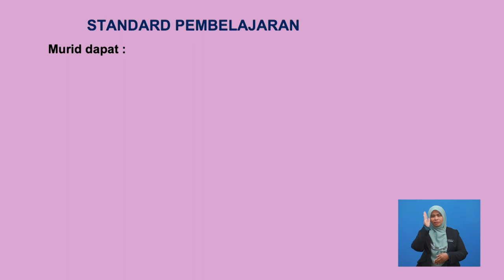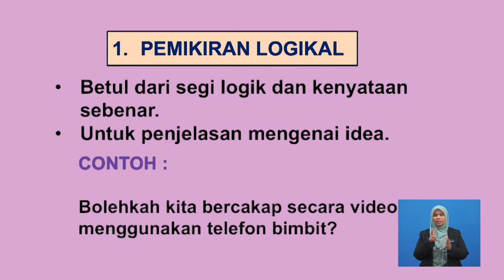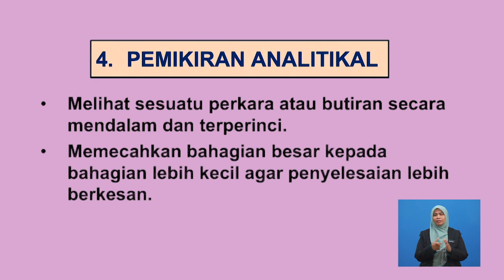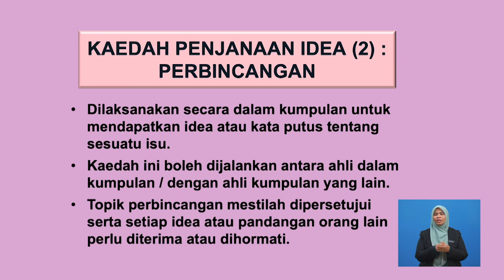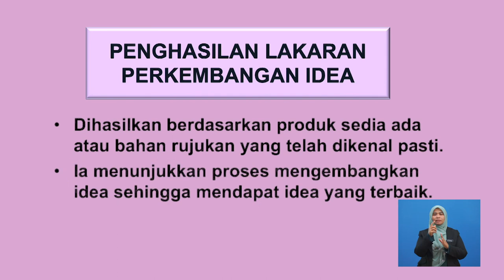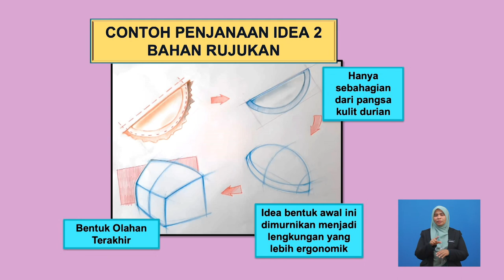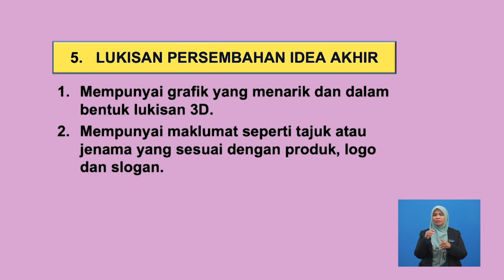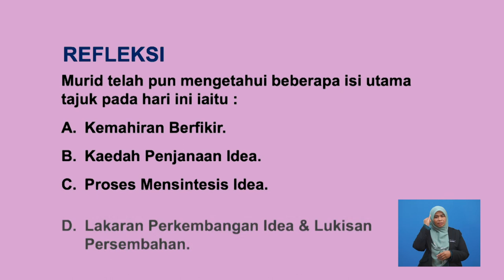Tingkatan 4 | Reka Cipta | Penjanaan Idea | R764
Rancangan ini menerangkan kemahiran berfikir dalam penjanaan idea, kaedah penjanaan idea reka bentuk dan proses penghasilan lakaran perkembangan idea